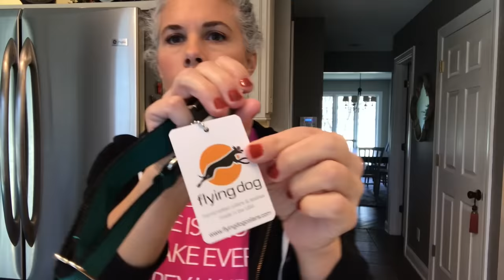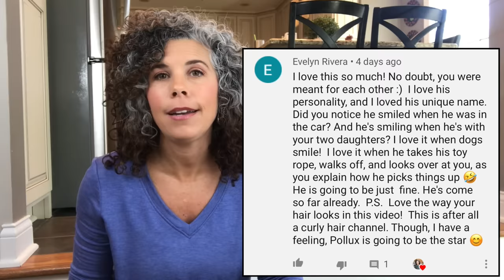Pollux *The Dog Nobody Wanted* Gets His FIRST BED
So much has changed since we adopted Pollux from the animal shelter a few weeks ago.  He got his first EVER bed and collar!  He is such a happy dog, and I swear he smiles!  Pollux is so busy learning to be a dog and doing doggie things that he has completely forgotten he was a shelter dog.  PLUS I'm explaining the meaning behind his name.

POLLUX'S DOG BED
BEST FRIENDS BY SHERI CALMING SHAG VEGAN FUR DOG BED
SMALL (does not have a removable cover)
MEDIUM (zippered removable cover)
LARGE (zippered removable cover)
X-LARGE (zippered removable cover)
** beds are available in 2 colors: TAUPE and FROST **

//ITEMS I LOVE FOR MY DOGS
FLEXI RETRACTABLE TAPE DOG LEASH
NON-PULLING DOG HARNESS
DONUT CALMING ANXIETY DOG BED
DENTLEY'S CHEWS STUFFED FEMUR BONE